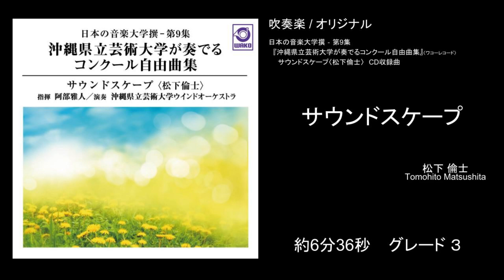【吹奏楽/オリジナル】サウンドスケープ（松下倫士）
タイトルのサウンドスケープは「音の風景」を意味します。普段は物語などを題材にして作曲することが多いのですが、この作品はそれとは異なり、演奏者や聴き手が楽譜や音から様々なイメージを膨らませてほしい、という願いを込めて作曲しました。
この作品は難易度もそこまで高くなく、また使っている音もシンプルですので、無理なく取り組みやすいと思います。是非楽しみながら音の風景を表現していただけたら嬉しいです。（松下倫士）

タイトル：サウンドスケープ
作　曲：松下倫士
グレード：3
演奏時間：約6分36秒
Tp最高音：五線外E
レーベル：ティーダ出版
スコアサイズ：B4